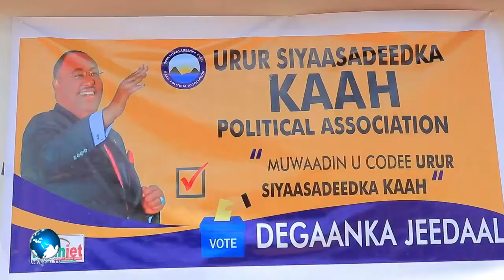Tageerayaasha Ururka Kaah ayaa maanta sidoo kale isugu soo baxay Magaalada Ufeyn